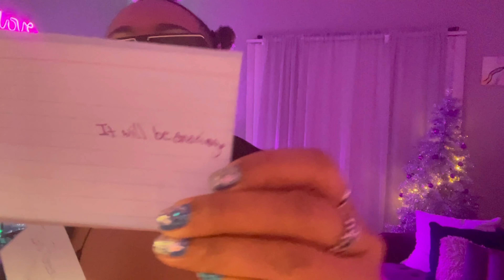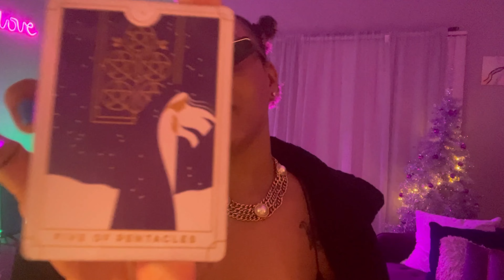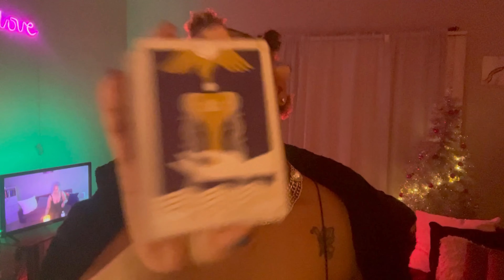aquarius ♒️ - the divine told me to tell y'all that y'all SAID WHAT THA F*CK YALL SAID. 🔥💥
🔥🔥🔥Questions before booking:
1. Is the divine telling me to book?
2. When do I need to receive this reading?*Book for when the Divine tells you to book.

Thank Y’all! 💜

Staycuriousbeats.com